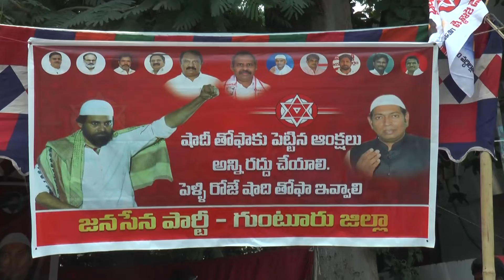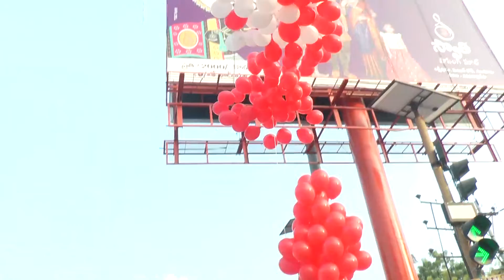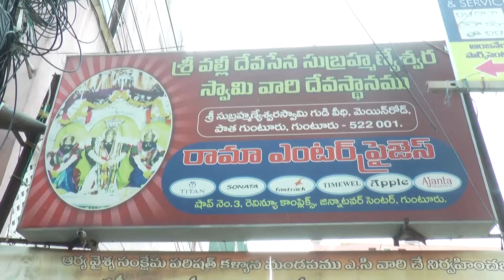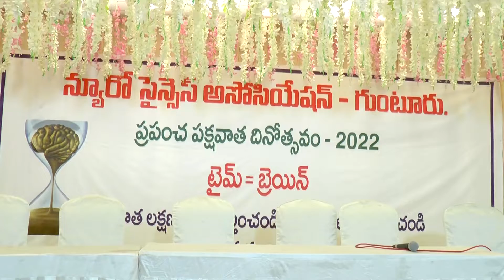SRK NEWS GUNTUR || 29-10-2022